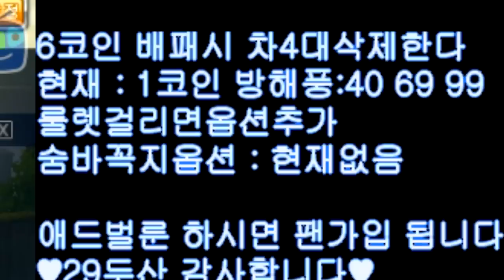[협찬] 여러분도 이 곳을 착지 할 수 있다면 썩은물입니다 ㄷㄷㄷ 【카트라이더 김택환】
카트 숨바꼭질